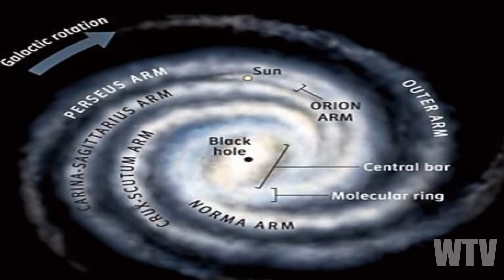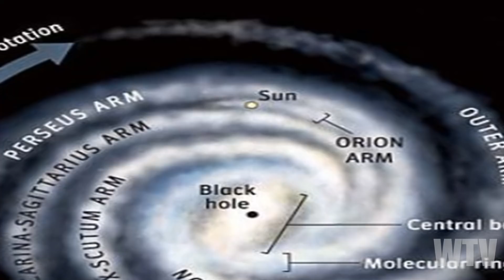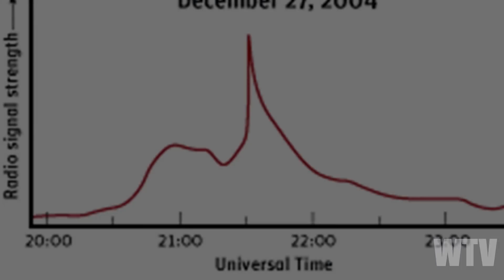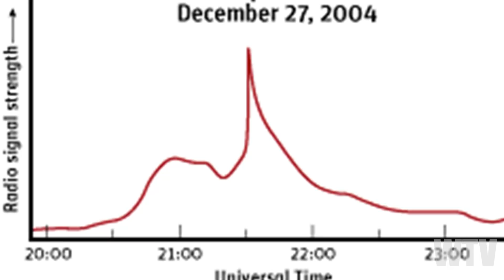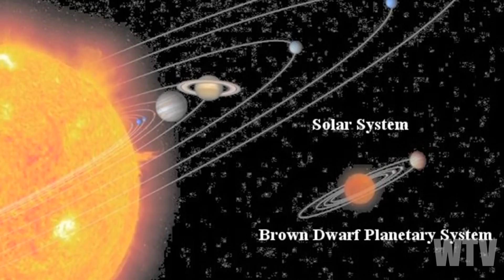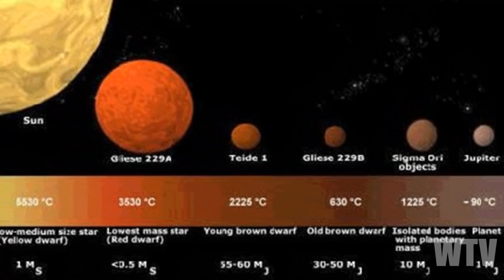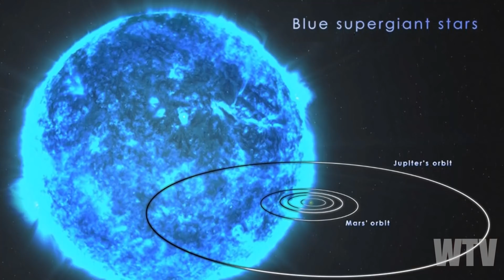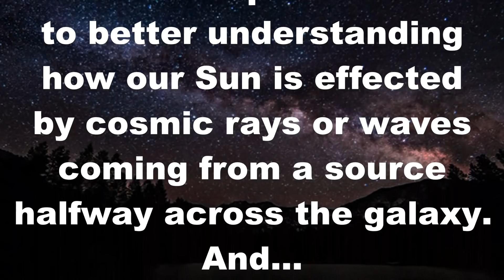What You Need To Know About STARS And MAGNETARS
What is a magnetar and how do these celestial objects effect the Earth with there energy? Let's take a look.